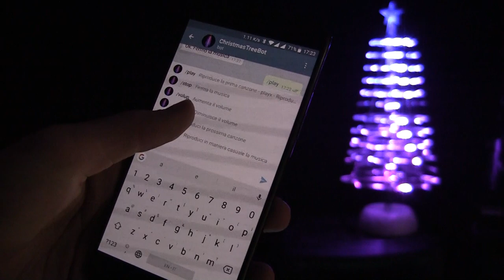Control Christmas Tree with Telegram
Made of interlocking plexiglass, it is illuminated by a Neopixel strip operated by Fishino Guppy that we control with a smartphone via a Telegram bot.

This year the Christmas tree lights are controlled with Telegram!